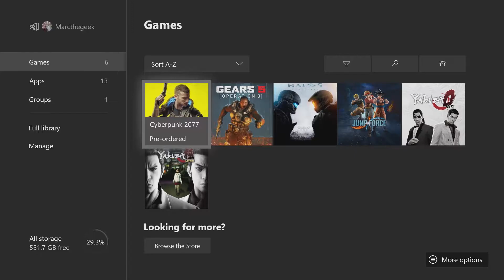Finally Playing Halo 5 Guardians, But ...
Here I finally play Halo 5: Guardians on the Xbox One X that I just purchased. But there's an issue I'm experiencing with this game. Is this common? Hope you like the video.